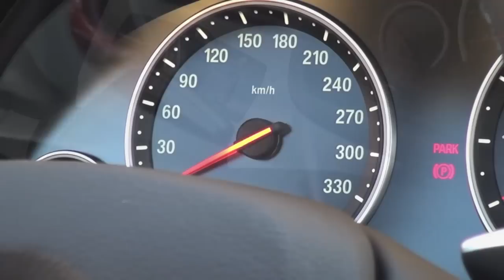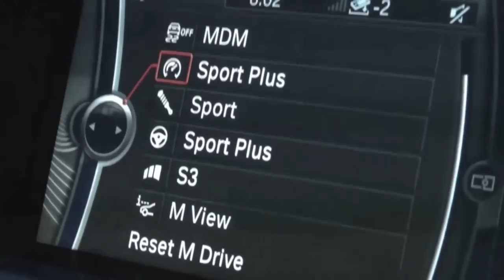New BMW M5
New BMW M5, first test. Spain. 2011.